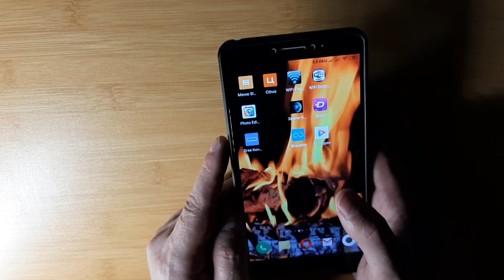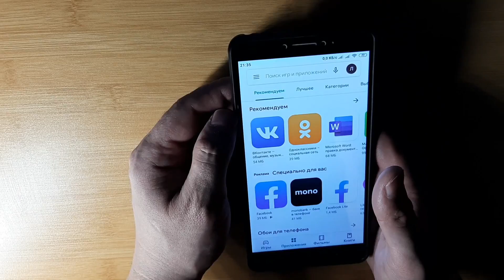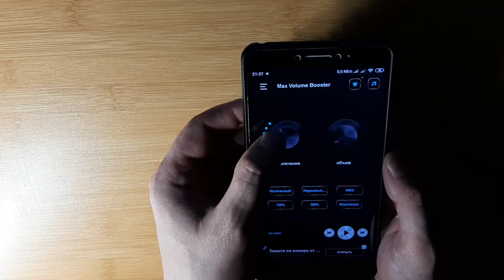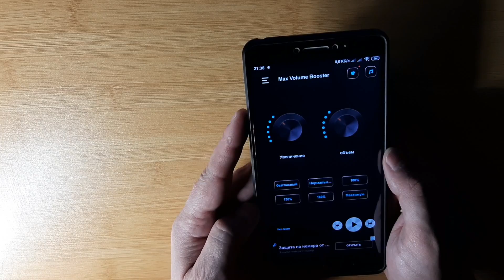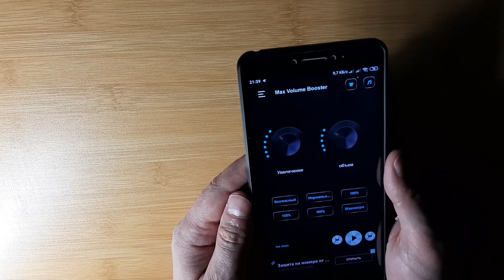Как на Смартфоне увеличить громкость звука/Увеличить громкость динамиков на телефоне(ПРОСТОЙ СПОСОБ)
С помощью не сложных действий на телефоне можно увеличить громкость на 200%.Поможет всем кто хочет от своего телефона больше, и также можно увеличить громкость любых наушников в несколько раз, так что будет звучать ваша гарнитура очень громко.